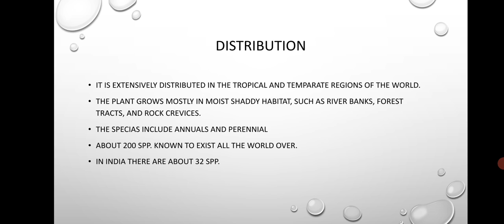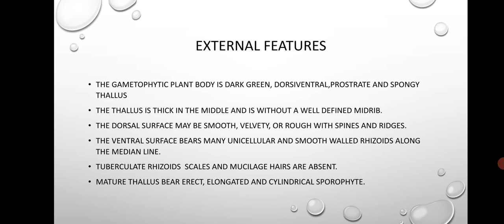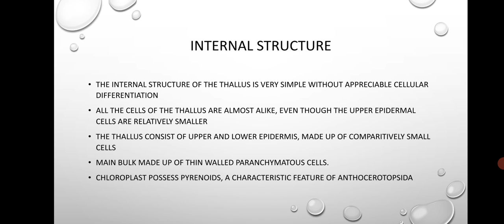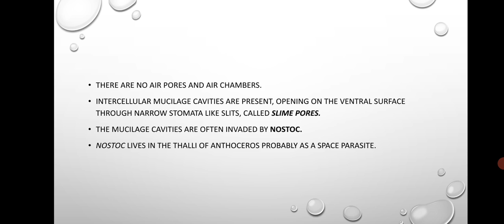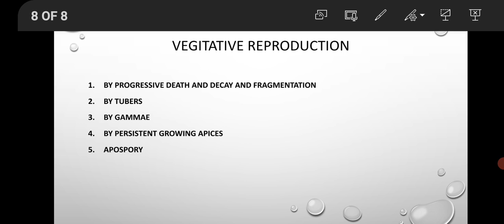anthoceros part 1